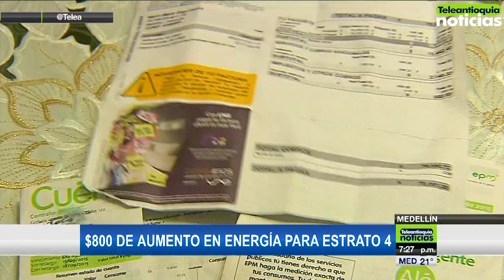$800 de aumento en energía para estrato 4 - Teleantioquia Noticias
La deuda de Electricaribe puso a pensar al Gobierno Nacional y para contribuir a su financiación se incluyó y firmó por el presidente Iván Duque dentro del Plan Nacional de Desarrollo. Ahora su implementación podría incrementar su cuenta de servicios públicos.